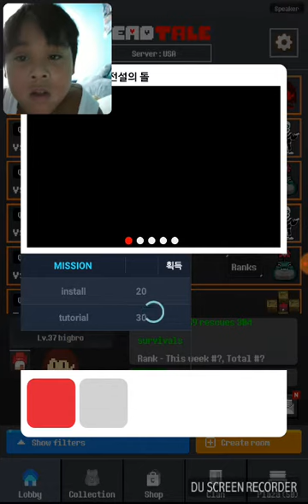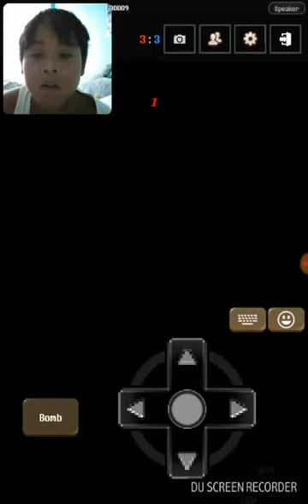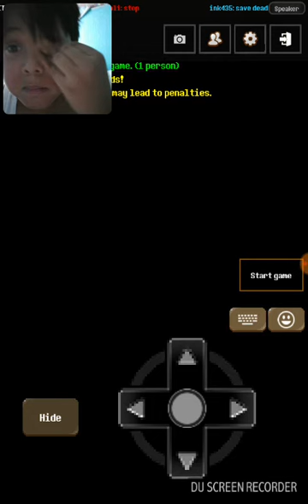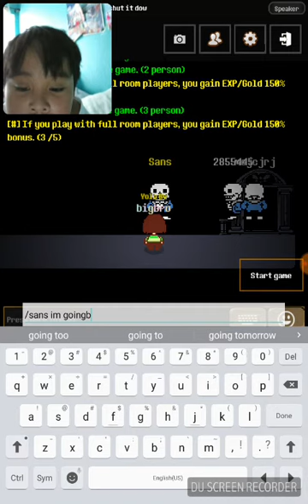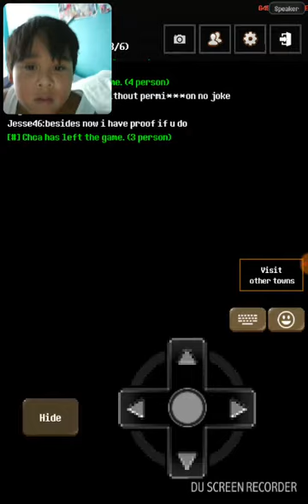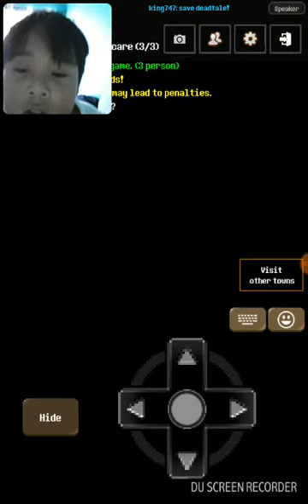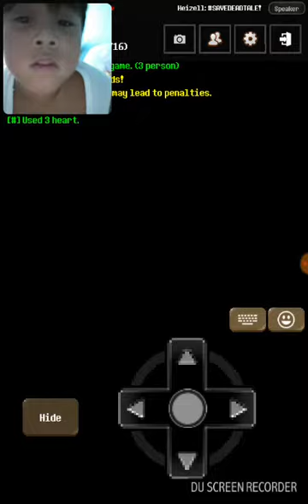(SAVEDEADTALE)Playing: deadtale part 2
Toby plz dont shut down this game plz